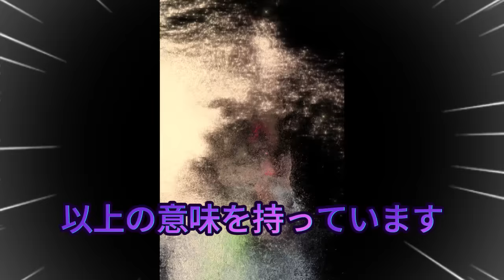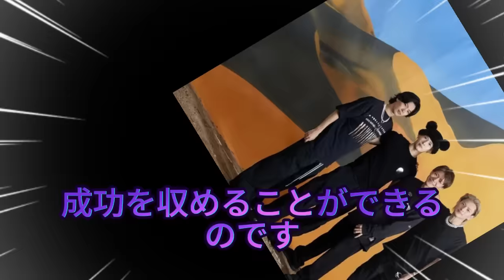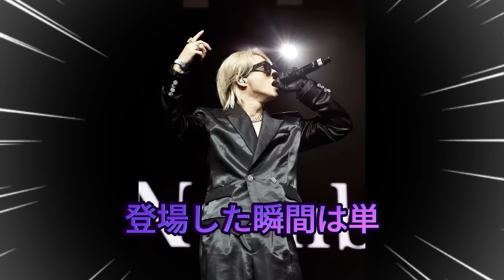【平野紫耀】Number_iの3人が手をつなぐ瞬間に隠された衝撃の真実とは？紫耀くんからこんなに重めの愛をひたすら注がれる岸くん羨ましいよね!!!!